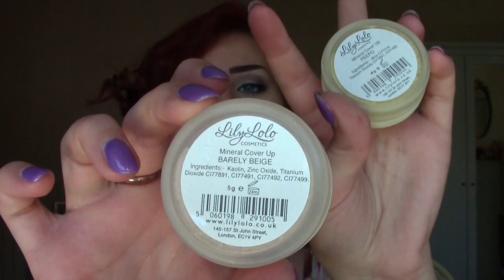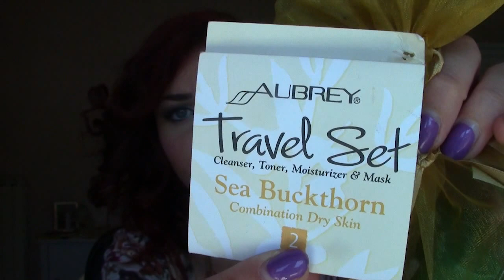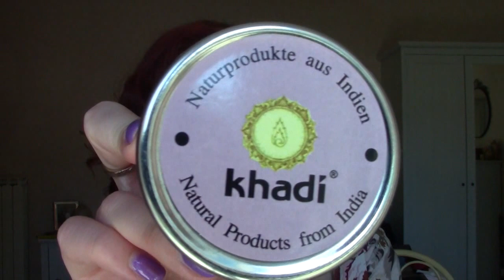Haul + Review Ecco-verde: Fondotinta minerale LiLy Lolo + Ombretto + Correttori, Maschera Khadì,...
Il mio primo bottino di prodotti eco-bio!! ;)

- Fondotinta minerale Lily Lolo "Barely Buff"   € 14,89
- Correttore minerale Lily Lolo "Barely Beige"  € 8,99
- Correttore minerale Lily Lolo "PEEPO"  € 8,99
- Ombretto minerale Lily Lolo "Chocolate Fudge Cake"   €6,79
- Set Pelle Secca e Mista "Olivello Spinoso" Aubrey Organics  € 10,99
- Maschera Pelli impure al Vetiver Khadì  € 11,79